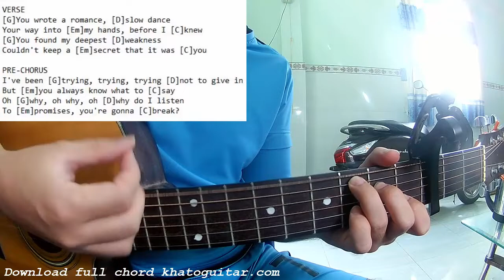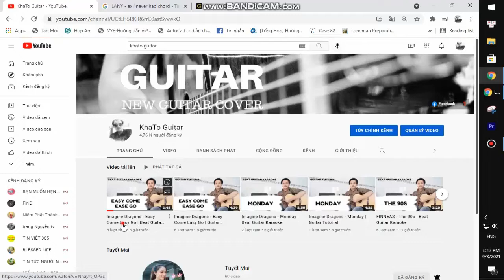Years And Years - Sweet Talker | Karaoke Instrumental